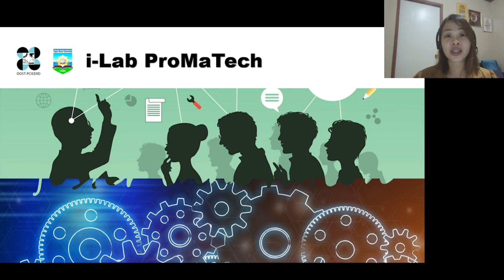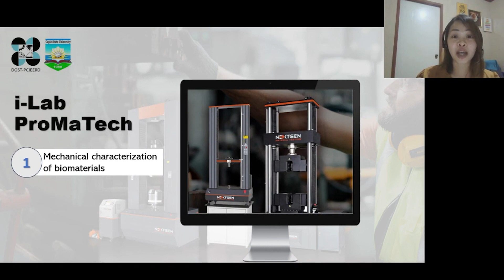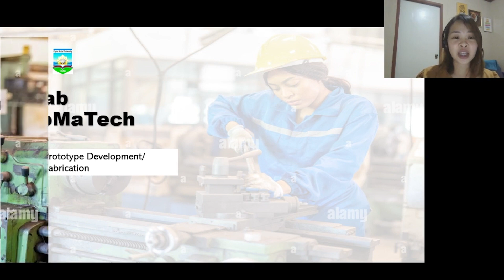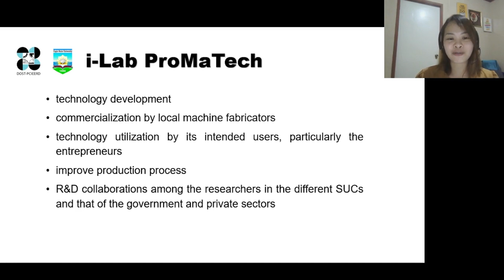Innovations Laboratory for Process Machinery and Related Technology Development (i-Lab ProMaTech)